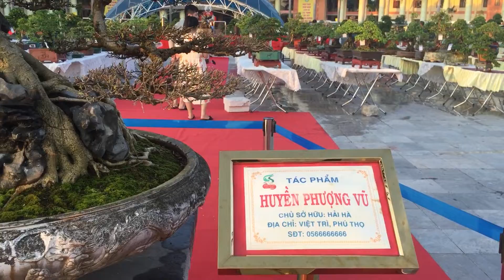Huyền phượng vũ đổi chủ giá công khai 35 tỷ tương lai là vô giá !!!